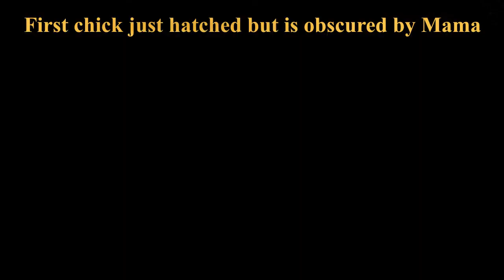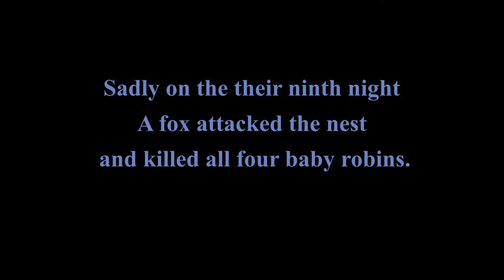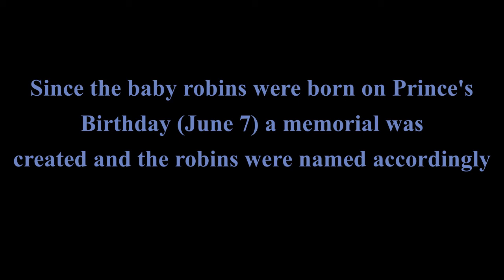American Robin Baby Hatchlings (June 2022)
For the second time in two months I found a nest under my deck with four American Robin baby eggs.  I set up a trail camera to capture the hatching.  Unfortunately the story ends in tragedy but this video celebrates the baby robins' good times on Earth.

Filmed using two GardePro E6 Trail Cameras